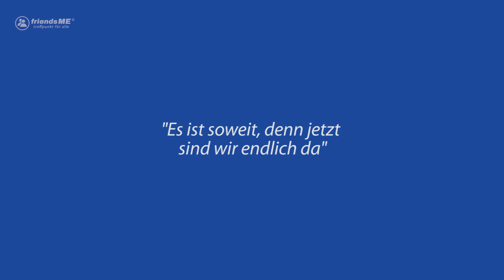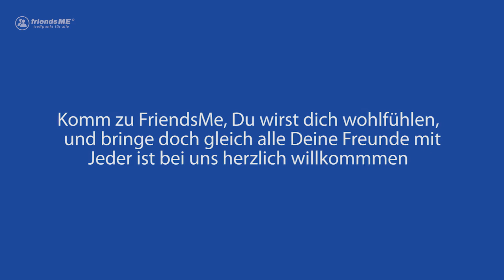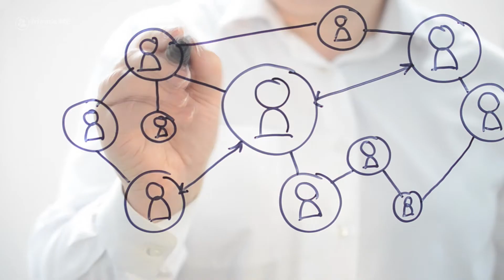FriendsMe.ch - Offizieller trailer 2021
FriendsMe.ch - Offizieller Trailer, Videoschnitt Eine Sunrise Studio Produktion 2021